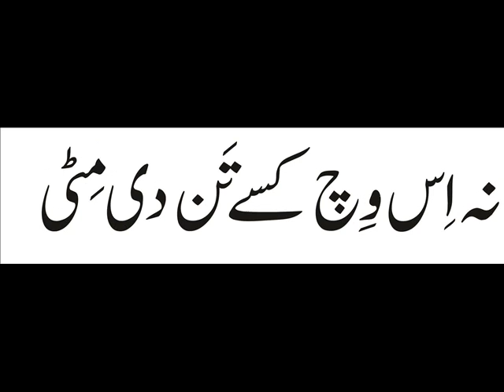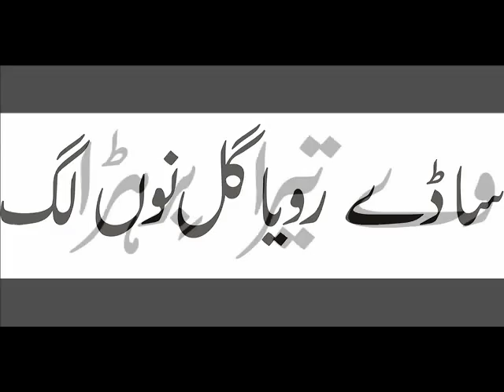Loki Pujan Rab Main Tera Birhda